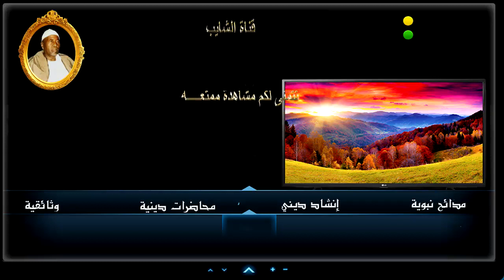أولاد الشيخ البرعي ــ الأيامى زينت الأياما